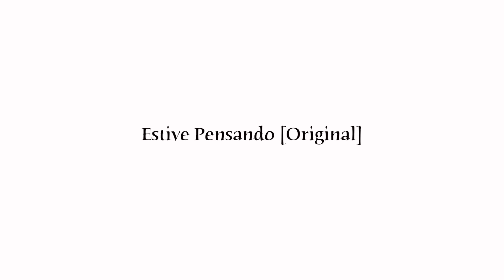Estive Pensando [Original] - Black Lotus | Live Session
Gravação ao vivo da música original "Estive Pensando" feita pela banda Black Lotus. Produzido por Gianfranco Casanova.

"Estive Pensando" original song by Black Lotus band. Produced by Gianfranco Casanova.

Realização - GC Produções

Vocal / Violão: Matheus Lotus
Guitarra: Royal Roy
Bateria: Daniel Omarques
Teclado: Felipe Fagundes

Gravação, Mixagem e Masterização: Gianfranco Casanova
Filmagem: Gianfranco Casanova e Lucca Casanova
Edição e Pós produção: Gianfranco Casanova

**Direitos Autorais** Todo material é de autoria e propriedade do(s) seu(s) respectivo(s) dono(s). A reprodução é permitida apenas sob autorização da GC Produções ou do(s) autor(es).